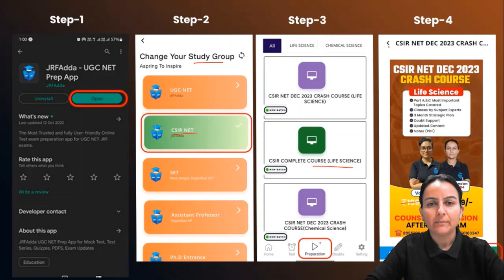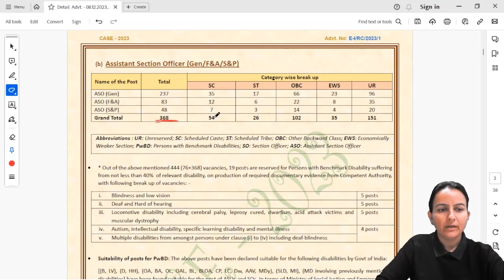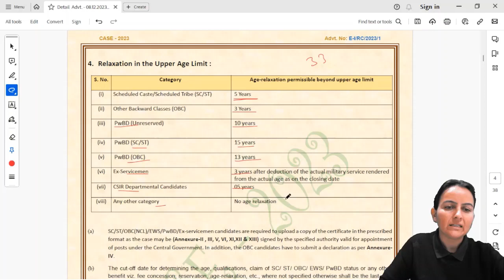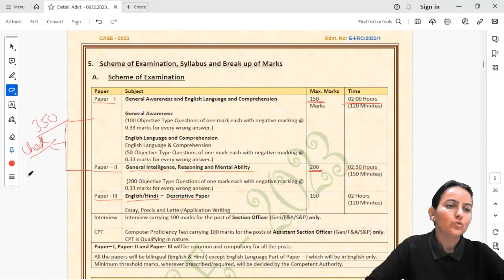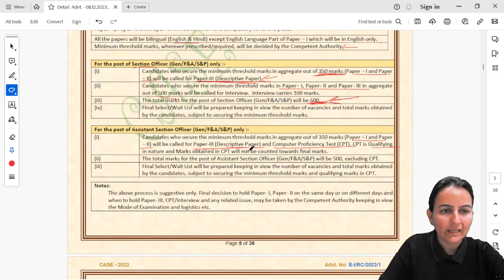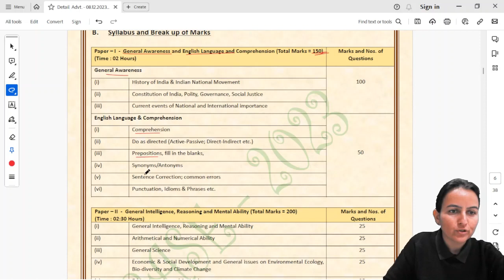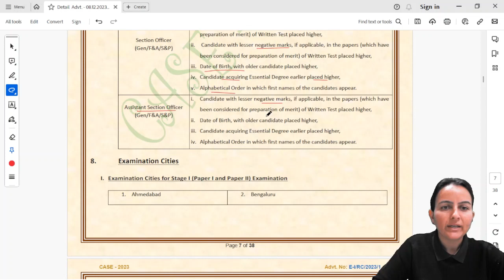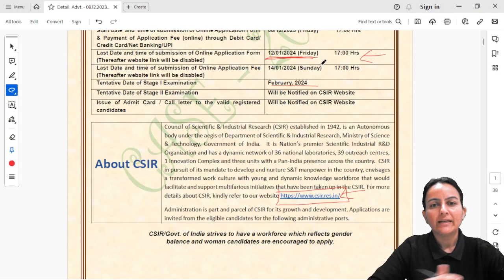CSIR SO & ASO Recruitment 2023 | Notification Out | Job Profile, Salary, Vacancy Full Details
For CSIR NET 2024 Preparation For CSIR NET 2024 Preparation CSIR SO & ASO Recruitment 2023 | Notification Out | Job Profile, Salary, Vacancy Full Details | Priyanka Ma'am

in this session, Priyanka Mam discusses CSIR SO & ASO Recruitment 2023 , she also mentions important points for CSIR NET DEC 2023